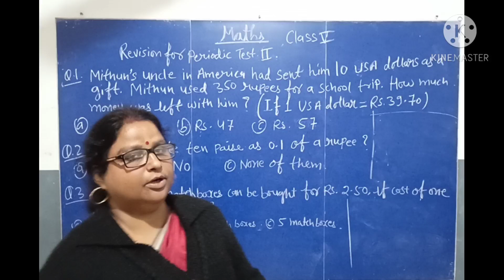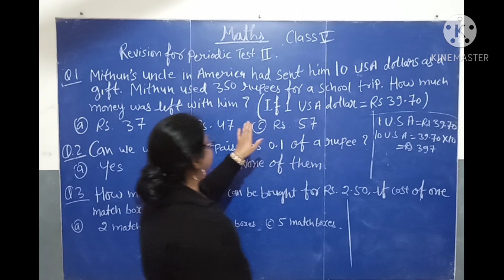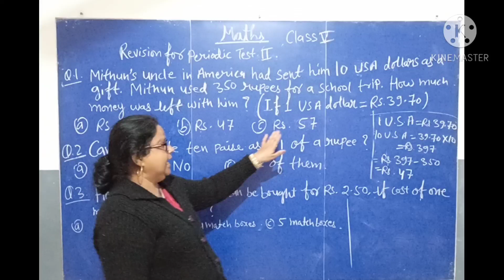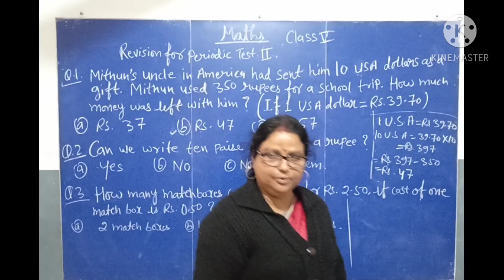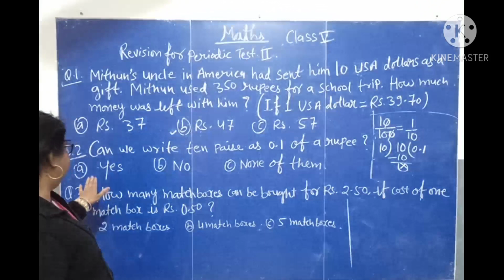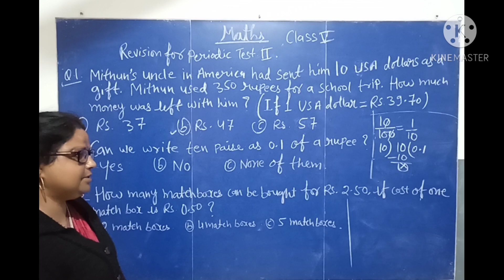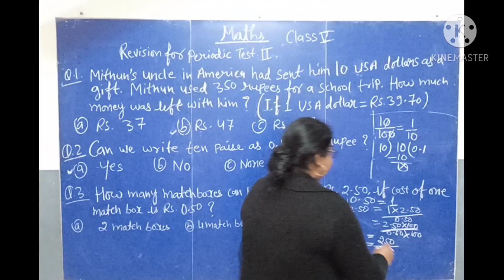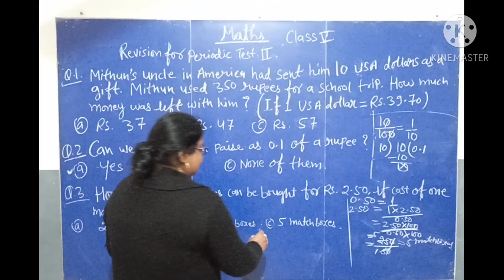Maths Revision video for Periodic test 2